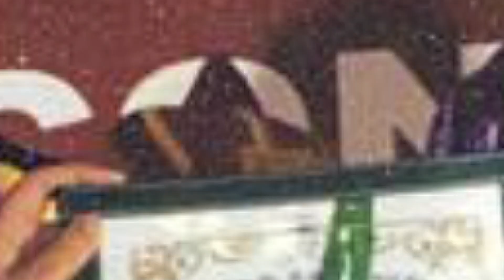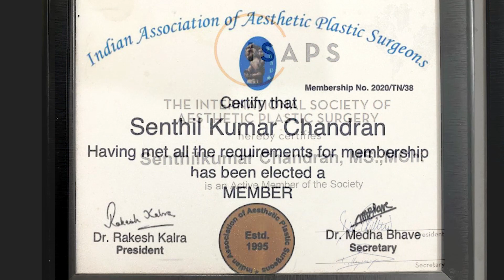Dr CSK Cosmetic Surgeon Youtube Channel Intro | Dr C Senthil Kumar MS.,MRCS(UK).,MCh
Creas Cosmetic Clinic
439, Kamarajar road,
Clusters campus,Hopes,
Peelamedu Coimbatore-4
Know your Doctor
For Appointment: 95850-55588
சர்க்கரை உள்ளவர்களுக்கு காலில் ஏன் புண் வருகிறது-?
முடி கொட்டுவதை தவிர்ப்பது எப்படி ? Home remedies for hair loss
சர்க்கரை நோய் பாத புண்கள் ஆற சிறந்த மருந்து ? | Diabetic foot ulcer